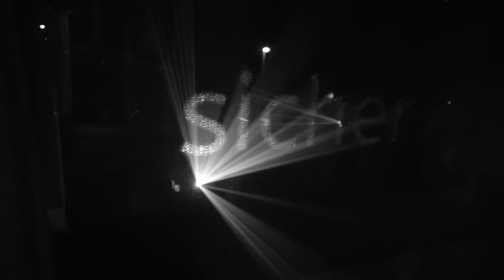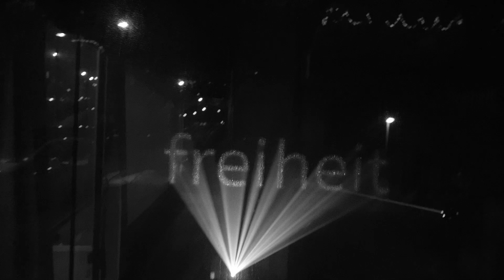uncertainty chamber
Licht-Schrift-Animation, Laurenz Theinert
Galerie AK2, Stuttgart

Langsam animierte Textfragmente bilden Lichtstrahlen. Diese strukturieren den nebelgefüllten Raum in meditativer Weise. Es ereignet sich eine sanfte Auflösung bekannter räumlicher Orientierungsmuster. Ein harmonisch pulsierender Lichtraum löst tradierte visuelle Erfahrungen und Bezüge unmerklich auf und eröffnet einen Raum ohne spürbare Grenzen in ständig neuen Variationen. Diese als Kontinuum wahrgenommene Situation scheint eine unerschöpfliche Reihe labiler Zustände zu einer Stabilität neuer Ordnung zu verdichten.

Die Fragmente sind als einzelne Silben ohne Sinn, begegnen sich und bekommen dadurch einen Bedeutung nur um kurz darauf in neuer Kombination eine ganz andere Botschaft zu vermitteln.

Im nebelgefüllten Raum sind die „Lichtsilben“ als Lichtstrahlen zu sehen. Erst an der Grenze der Glasscheibe des Schaufensters sind sie als Schrift zu erkennen. Gleichzeitg werden sie von der Scheibe auch zurückreflektiert und sind so auch an den Wänden des Raumes sichtbar. Andreas Körner von der Galerie AK2 war so freundlich den Galerieraum für die Präsentation zur Verfügung zu stellen.

gefördert durch das Stipendium
zur Förderung der künstlerischen Praxis
im Zusammenhang mit der Corona-Pandemie
beim Ministerium für Wissenschaft, Forschung und Kunst
Ministerium für Kunst und Kultur Baden-Württemberg